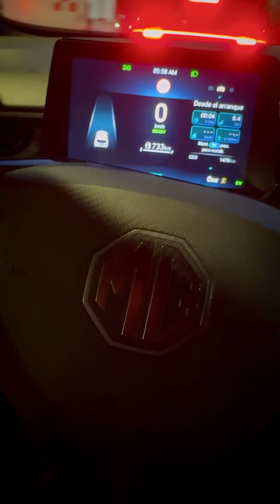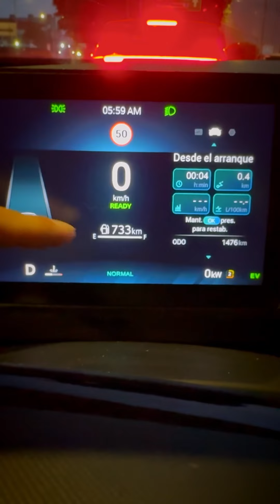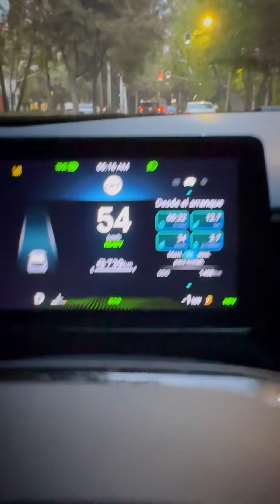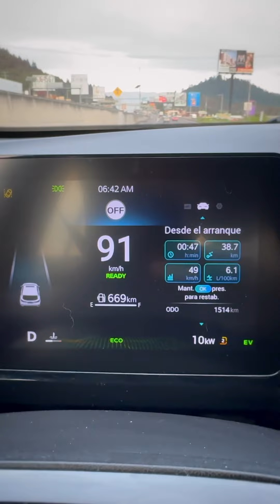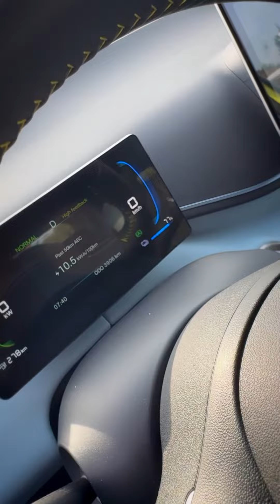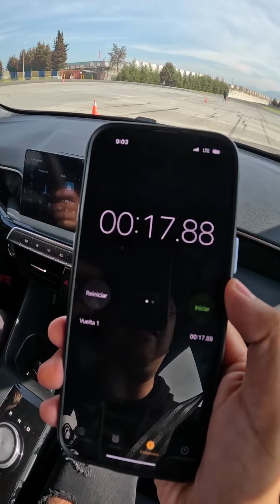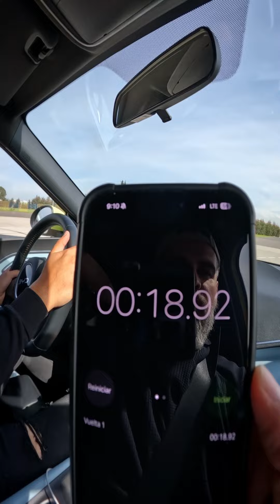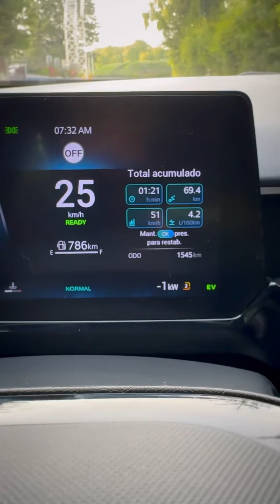Un híbrido VS un eléctrico! MG3 y Dolphin Mini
El híbrido no conectable más barato contra el eléctrico más barato, ambos disponibles en México..
Los pusimos a prueba, un análisis de consumo, desempeño, sensaciones de manejo y una prueba dinámica para comprobar las capacidades de ambos en el centro dinámico Pegaso.

Ambos vehículos ofrecen un nivel de equipamiento bueno, el consumo en el MG3 es sobresaliente mientras que el Dolphin Mini hizo lo suyo para recorrer casi 80 km de manera cero emisiones.

Estilo, equipamiento, buen manejo y un comportamiento correcto en una pista de pruebas.